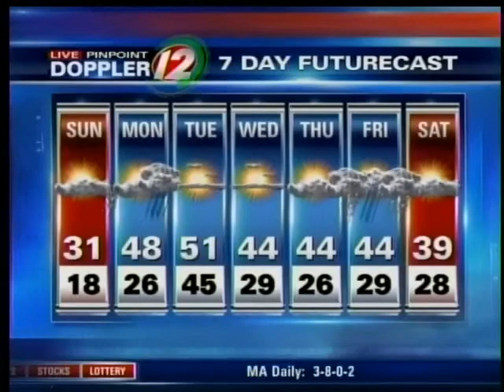Sunday Morning Forecast